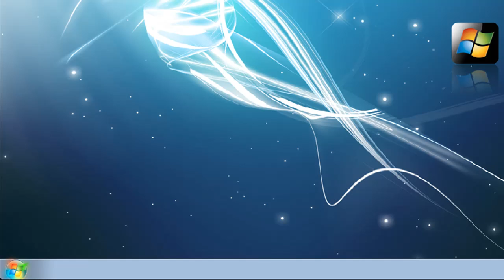How to Start up and Shutdown Windows Silently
A very straight forward easy tutorial on how to start up and shutdown windows silently very useful in the morning and at night so you do not wake anybody up or make a lot of noise also makes start-up and shutdown quicker.

Copyright of Microsoft